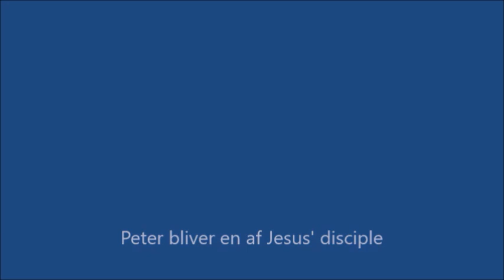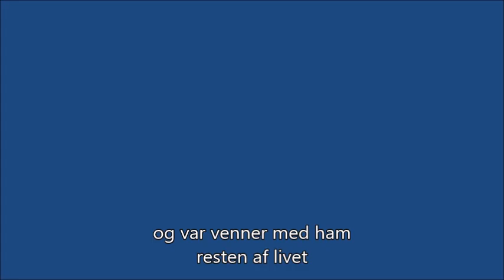Peter bliver en af Jesus' disciple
Bibel tegnefilm lavet af Saddleback Church, Californien med dansk tekst og tale lagt ind over.